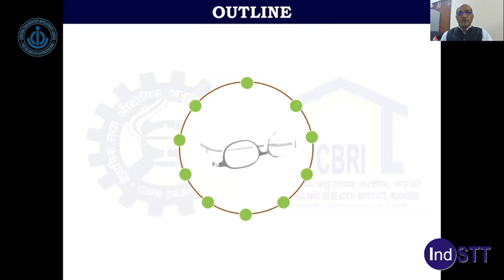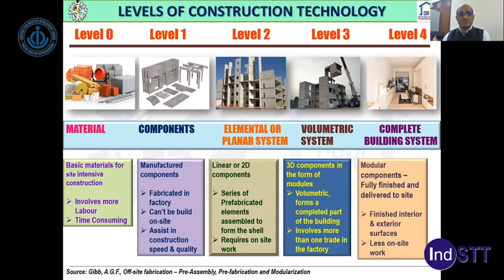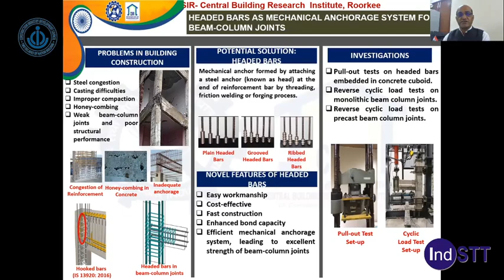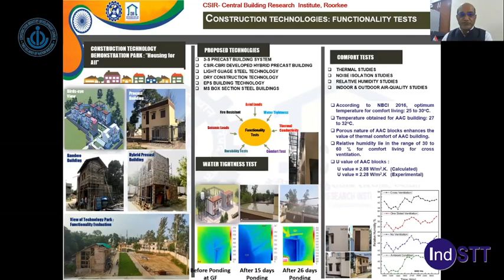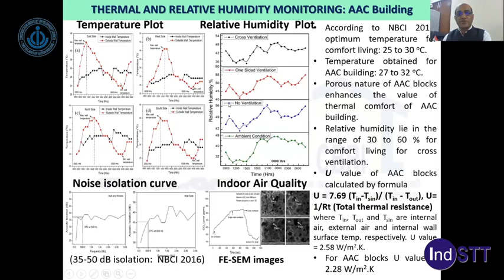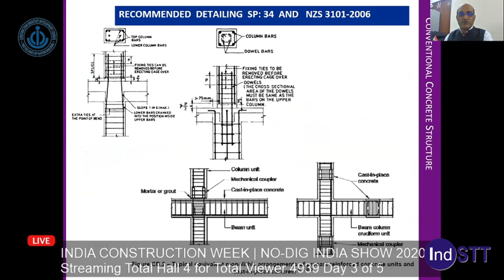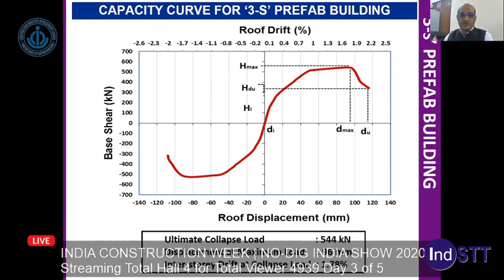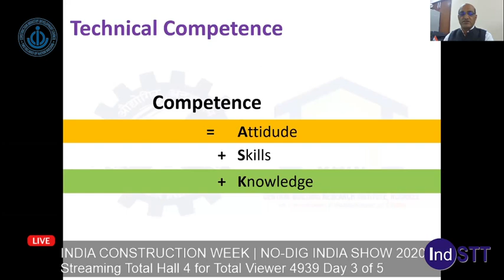Day 3 Hall 4 Pre-Engineered & Prefabricated Construction/5/Dr. Ajay Chaurasia CBRI (Session 2 Ajay)